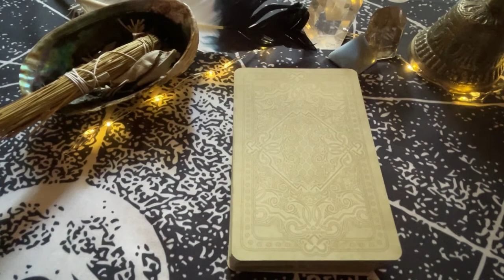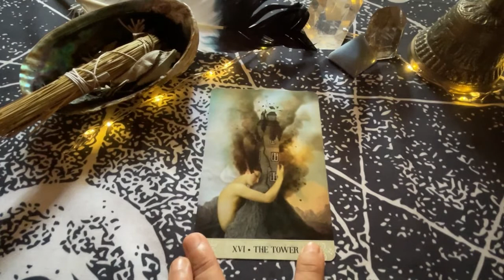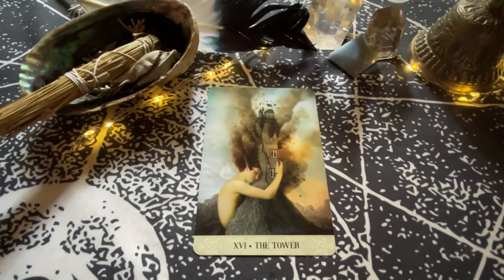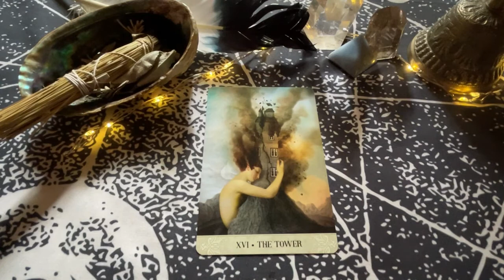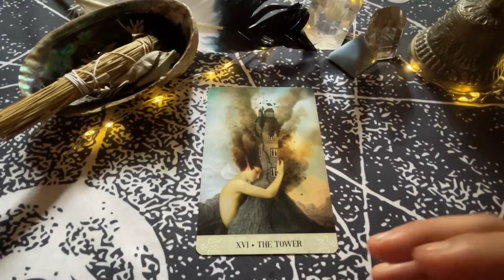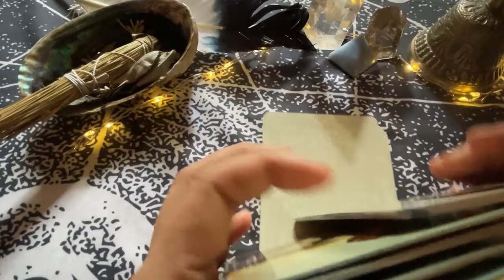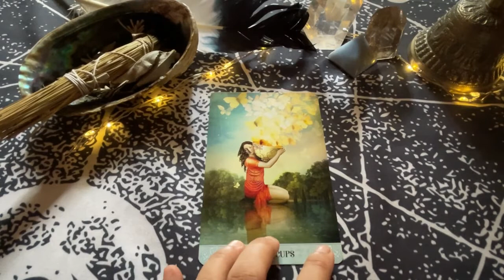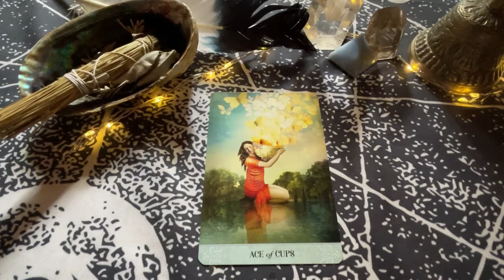OCTOBER 3, 2022 WATER SIGNS ♋️CANCER♏️SCORPIO♓️PISCES🌈✨ | Daily Tarot Reading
Timestamps:
 0:00-0:0:37 Intro
 0:37-6:29 Cancer
 6:29-9:21 Scorpio
 9:21-14:00 Pisces